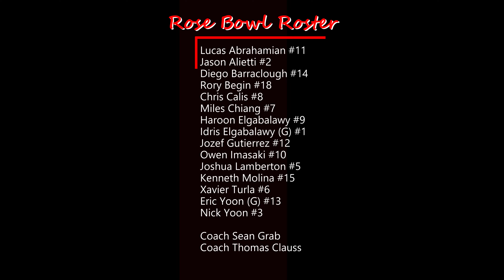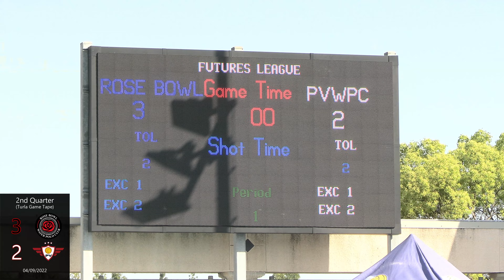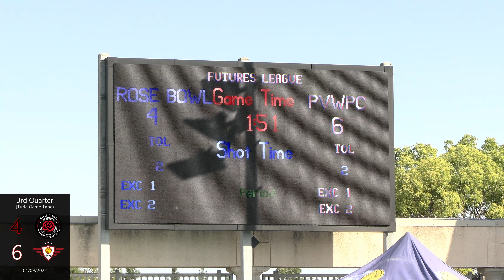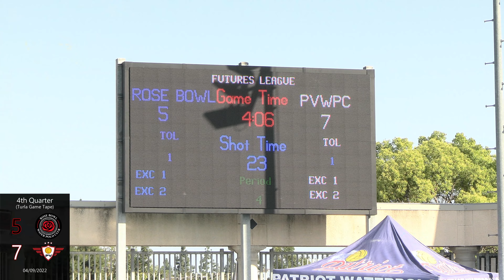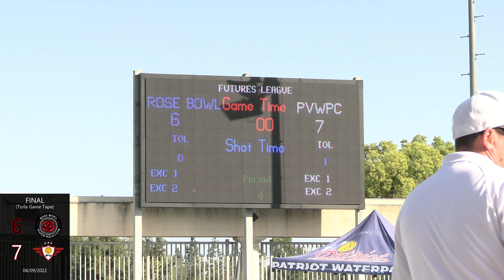2022/04/09 18U Rose Bowl vs PV (6-7)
2022 Futures League
Week 5, Game 2
Beckman High School
(Canon G50)